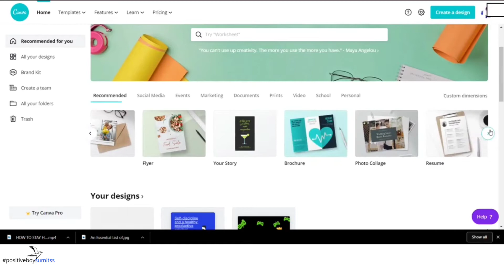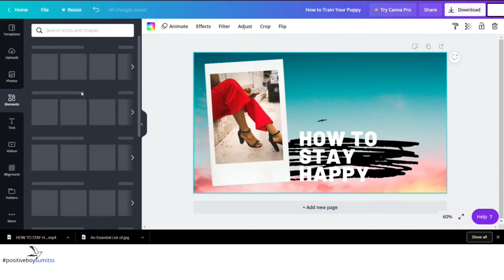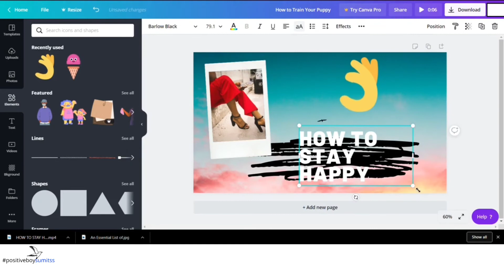Free Youtube Thumbnail maker | Good quality downloads | Watermark free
Create free and amazing Youtube Thumbnail with lots of features.